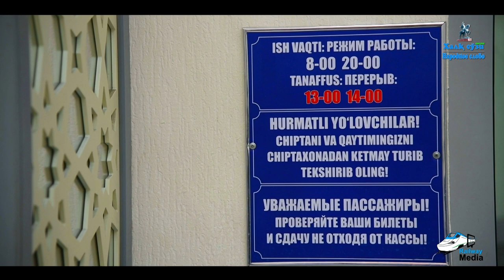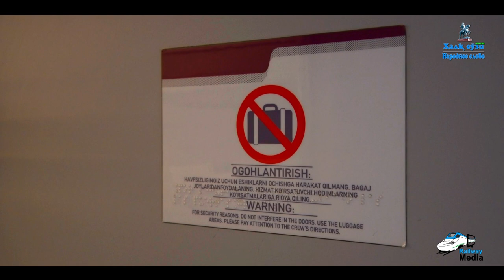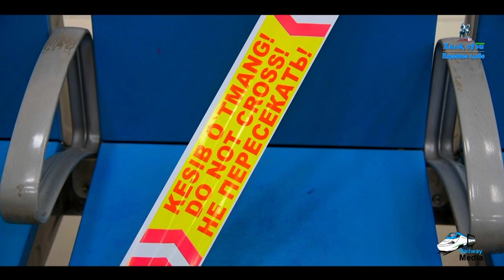«Афросиёб» тезюрар поезди ҳамда Фарғона водийсига йўловчи поездлар қатнови қайта йўлга қўйилди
Эслатиб ўтамиз, поездларга чиқишда йўловчилар санитария-эпидемиологик осойишталиги маркази томонидан коронавирус инфекциясига тест таҳлиллари олинганига 120 соатдан кўп бўлмаган ва таҳлил натижаси “манфий” эканлиги ҳақидаги маълумотномага эга бўлишлари керак.
Темир йўл вокзалларининг биринчи ўтказиш пунктлари дезинфектор/тоннеллар билан жиҳозланди. Биринчи ўтказиш пунктларида темир йўл ходимлари томонидан пирометр ёрдамида йўловчиларнинг тана ҳарорати ўлчанади.
Тана ҳарорати 37С дан юқори бўлмаган йўловчилар дезинфектор/тоннеллар ёрдамида зарарсизлантирилади ҳамда улардаги мавжуд ниқоб ва қўлқоплар махсус чиқинди қопларига солиниб, уларга янги бир марталик ҳимоя ниқоблари ва қўлқоплар тақдим этилади, сўнгра вокзалга киришларига рухсат берилади.
Тана ҳарорати 37С дан юқори бўлган йўловчилар соғлиқни сақлаш ходимлари назоратига топширилади. Соғлиқни сақлаш ходимларининг хулосасига кўра йўловчига темир йўл хизматларидан фойдаланишига рухсат берилмайди. Бундай ҳолатларда йўловчига чипта пули ўрнатилган тартибда қайтариб берилади.
Темир йўл вокзалларининг, иккинчи ўтказиш пунктида яъни кириш қисмида йўловчиларнинг тана ҳароратини ўлчовчи махсус ускуналар ўрнатилди.

Шуни алоҳида таъкидлаш жоизки, темир йўл вокзалларида санитария — эпидемиологик осойишталиги маркази ҳамда соғлиқни сақлаш ходимлари, шунингдек, тез тиббий ёрдам машиналари доимий фаолият юритади.

Барча йўловчилар темир йўл вокзаллари ҳудудига ҳамда темир йўл транспортларига бир марталик ҳимоя ниқоблари ва қўлқопларда киритилади. Йўловчилар темир йўл вокзалларида ижтимоий масофани сақлашлари ҳамда йўналтирувчи махсус тасмалар бўйлаб ҳаракатланишлари шарт. Йўловчилар поезд вагонларига ижтимоий масофани сақлаган ҳолда жойлаштирилади.
Ўрнатилган вақтинчалик тартибдан кўзланган асосий мақсад, йўловчиларни, умуман аҳолимизни коронавирус инфекциясидан ҳимоя қилиш, шунингдек, пандемиянинг кенг тарқалишини олдини олишдан иборатдир.
Шу боис вақтинчалик тартибга барча тўлиқ риоя қилиши шарт.